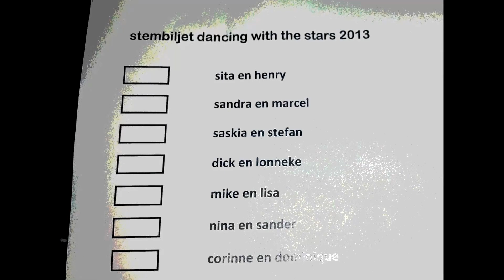Deel 2 + credits FINALE dancing with the stars Dansstudio Waalwijk 2013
Finale dancing with the Stars   Dansstudio Waalwijk 2013

12 paren strijden om de titel..  Dwts kampioen 2013!
12 recreatieve dansers worden gekoppeld aan een wedstrijd danser van Dansstudio Waalwijk.
De paren dansen bij de voorronde op zaterdag 6 april, 1 ballroom en 1 latin dans.
Deze 2 dansen worden zowel beoordeeld door een 3 koppig jurypanel als het publiek!
Uiteindelijk vallen er 6 paren bij de voorronde af en gaan de 6 beste paren door naar de Grand-finale op zaterdag 27 april!